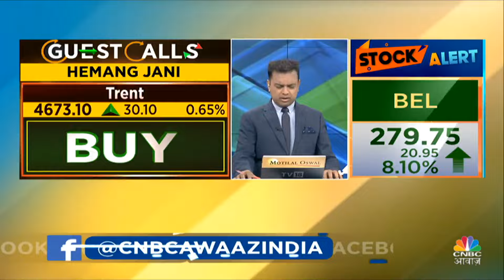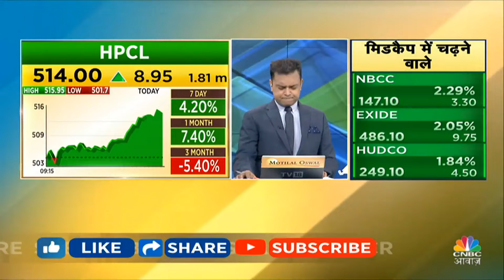Oil Marketing Companies Rally | OMCs में इलेक्शन वाली तेजी हुई पूरी,कब होगी री रेटिंग ? Anuj Singhal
OMCs में इलेक्शन वाली तेजी हुई पूरी, कब होगी री रेटिंग ?

जानिए @_anujsinghal  से